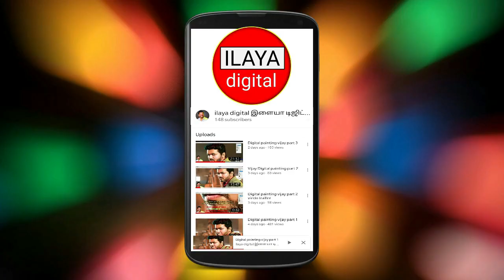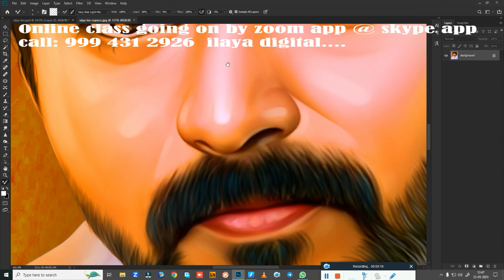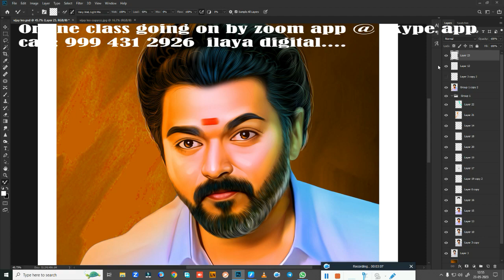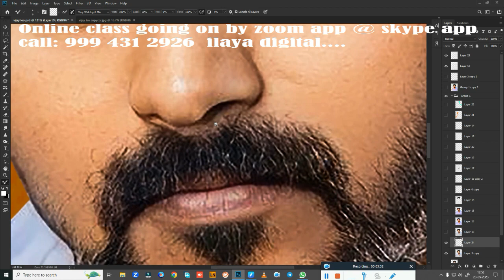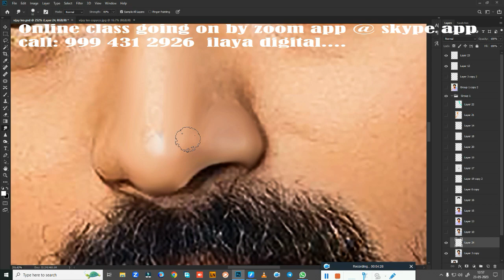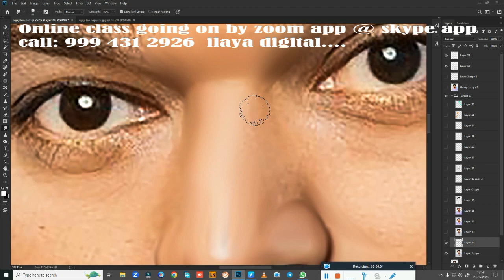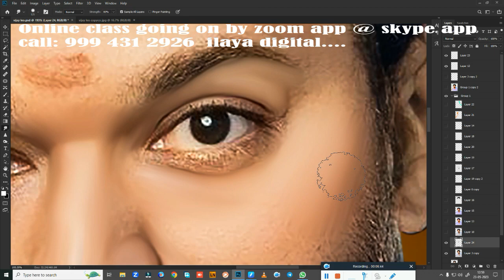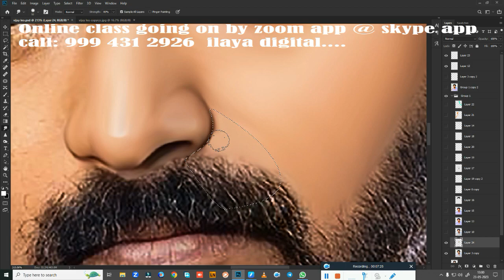Vijay Lattest Pic/Digital painting/ Beginners /Tamil and English/ Painting/new tips/ Tutorial